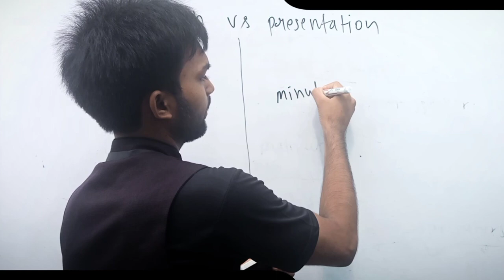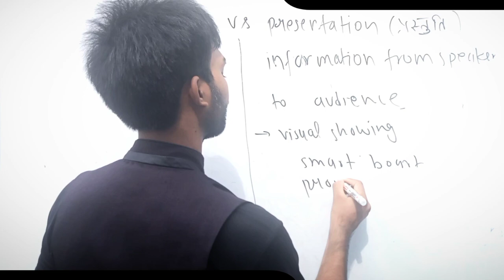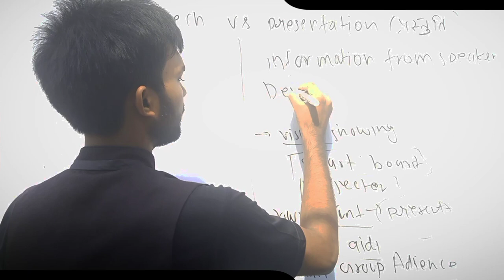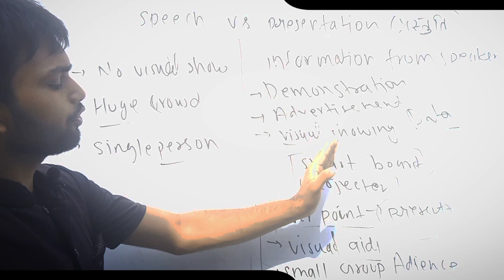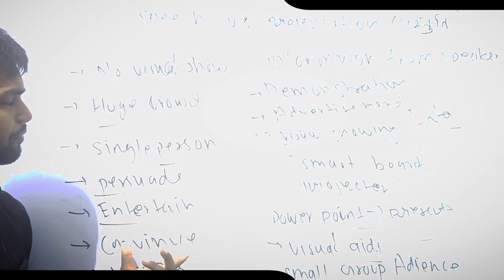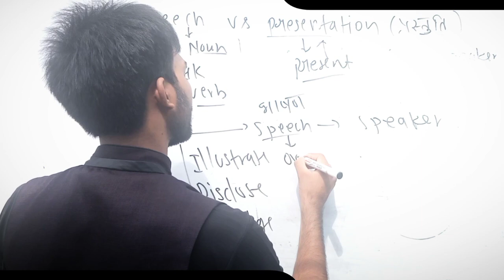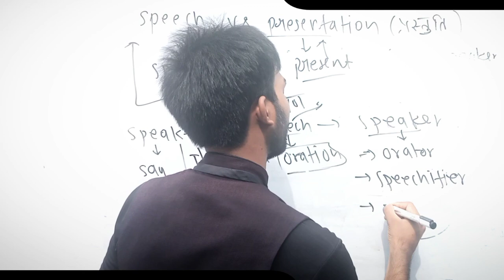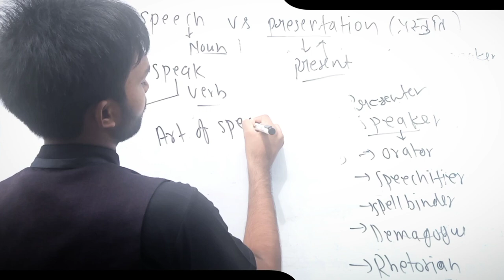Speech Vs Presentation | what is speech | English speech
Speech Vs Presentation
what is speech
what is presentation
English speech
presentation vs speech
what is speech in Hindi
what is speech in english
what's speech
what is the definition of speech
definition of speech
definition of English speech
what is speech in english language
what is speech according to delivery
what is a speech
speech kya hai
speech kya hoti hai
speech ki paribhasa
speech ki paribhasha kya hoti hai
what is presentation in english
what is presentation in english language
what is a presentation
what is definition of presentation
what is presentation definition
presentation kya hota hai
presentation ki paribhasha kya hai
presentation kise kahate hai
speech kise kahate hai
presentation in english
basic presentation in english language
basic presentation